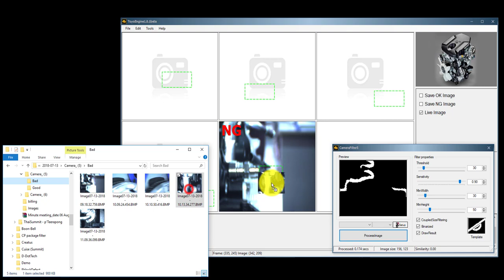Detect missing parts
- Check engine missing parts by using 6 webcams.